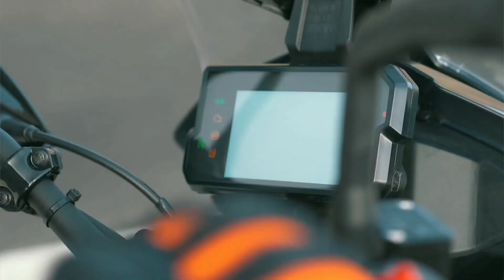2020 Upcoming KTM Adventure 250 Price Features Launch & Details